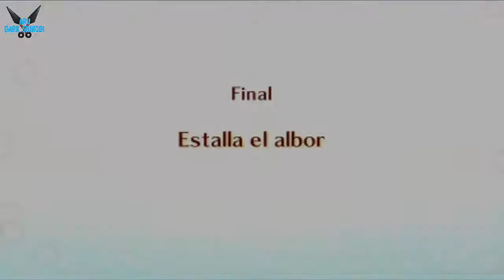Fire Emblem Fates "Capitulo Final: Estalla el albor" [FIRE EMBLEM][3DS] #32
a Fire Emblem Fates "Capitulo Final: Estalla el albor" [FIRE EMBLEM][3DS] #32

Dos reinos que son rivales: El oscuro reino de Nohr y el pacífico reino de Hoshido. El protagonista del juego, será el mismísimo Avatar. El Avatar, que puede ser hombre o mujer, y cuyo nombre predeterminado es Corrin, es de sangre Hoshidiana, pero,en un ataque de Nohr a Hoshido fue secuestrado y llevado a Nohr, fue criado (a) durante toda su vida por la familia real de Nohr. Entonces, él/ella debe elegir de qué lado quiere estar, si de los Hoshido, o si de los Nohr.

Plataforma: 3DS

Steam: EnishiYu
PS4 : Enishiyu
Wii U: Ryuuzaki007
3DS Codigo amigo: 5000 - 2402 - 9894 (Ryuuzaki)

"Fire Emblem Fates "
"Fire Emblem Conquista"
"Fire Emblem Estirpe"
"Fire Emblem Fates  Español"
"Fire Emblem Fates  Gameplay"
"Hoshido"
"Nohr"
"Azura"
"Ryoma"
"Xander"
"Hanna"
"Elise"
"Estrategia"
"Por turnos"
"RPG Fire Emblem"
"RPG"
"Garon"
"Camilla"
"Jakob"
"Felicia"
"Dragones"
"Espadas"
"Hachas"
"Lanzas"
"Arcos"
"Dagas"
"Shurikens"
"Aru"